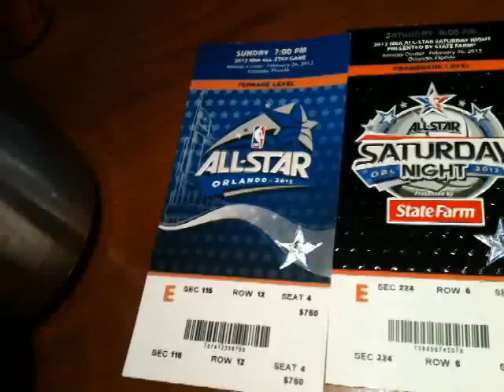NBA ALL-STARS VIP INVITATION TICKET